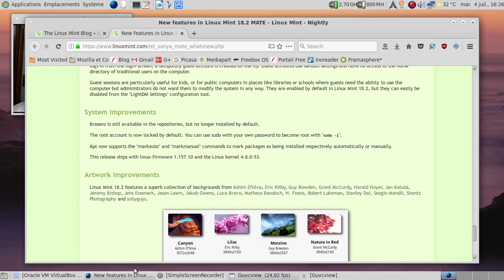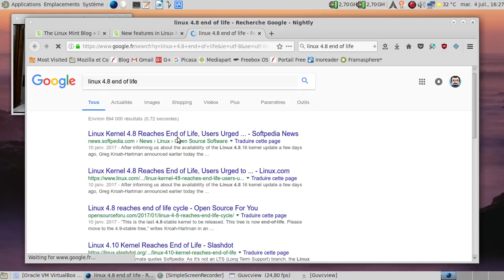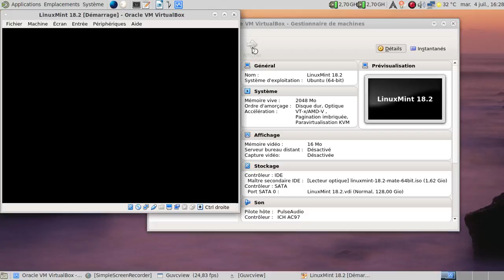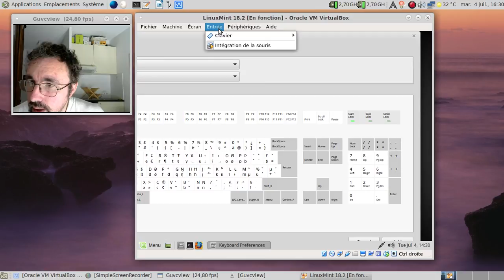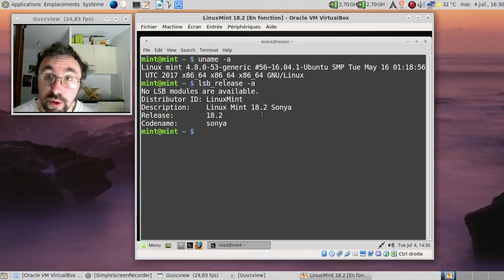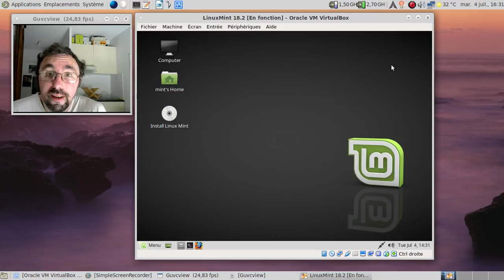Le bêtisier du logiciel libre, épisode 4 : LinuxMint 18.2, un problème de cohérence ?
Quand l'équipe de LinuxMint propose un noyau court terme et abandonné dans une distribution supportée jusqu'en 2021, y a pas comme un problème de cohérence quelque part ?

Annonce de la mise à mort du noyau linux 4.8 en janvier 2017 :